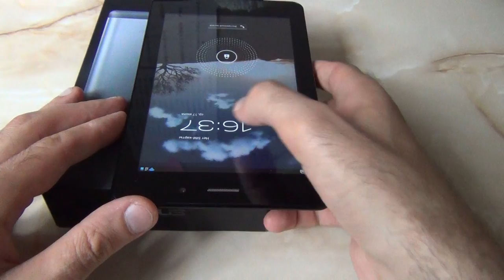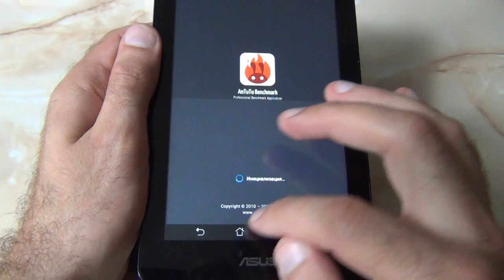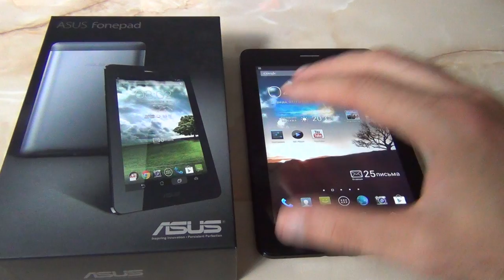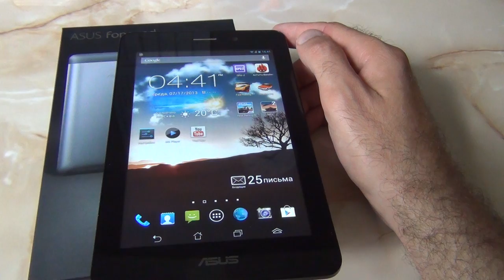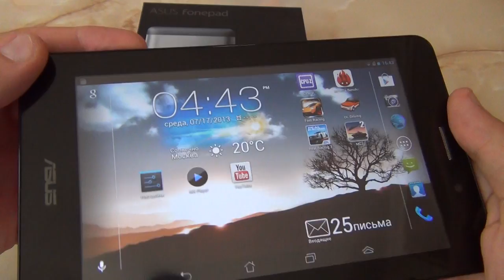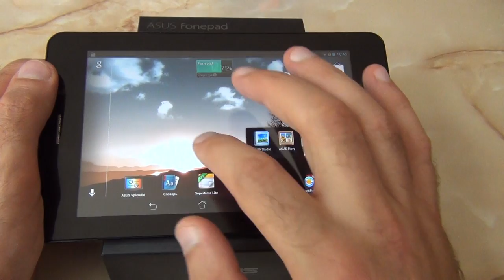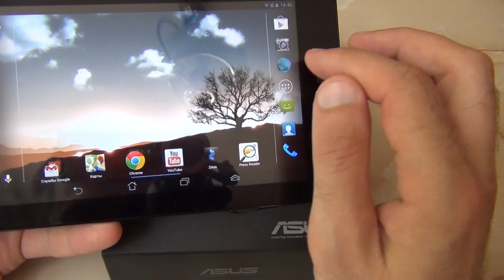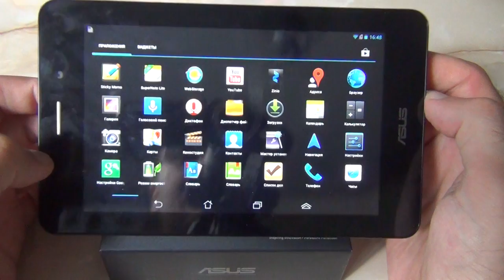Планшет Asus FonePad с 3G. Плюсы и Минусы /от Арстайл /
Конкурс на 2000$, отдаю два ноутбука Асус! Интересный 7 " планшет с 3G и Intel Atom. Отличная автономность, но есть пара нюансов. Всё в это обзоре!-)

БлагоДарю! Будьте Успешны и Позитивны!
Живите ОСОЗНАНО! :)